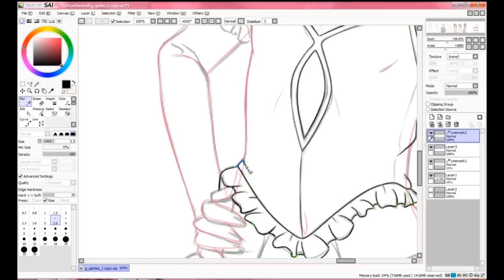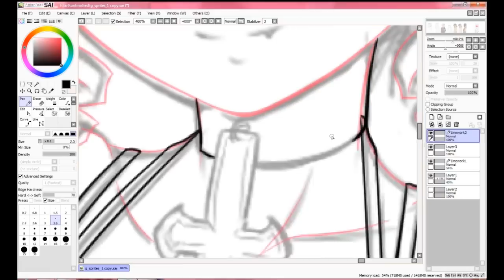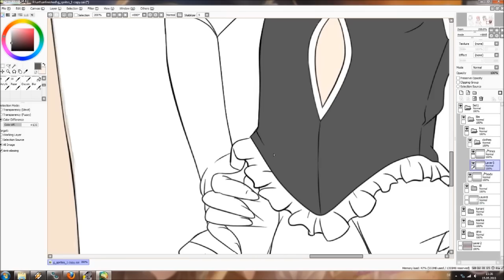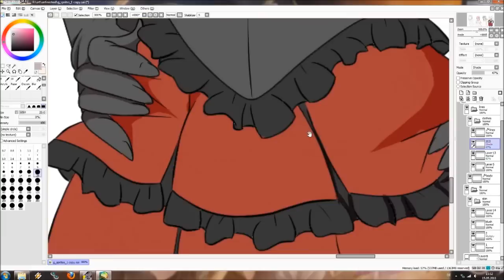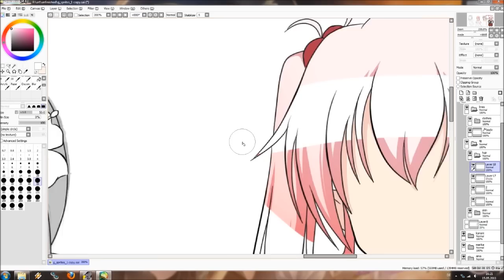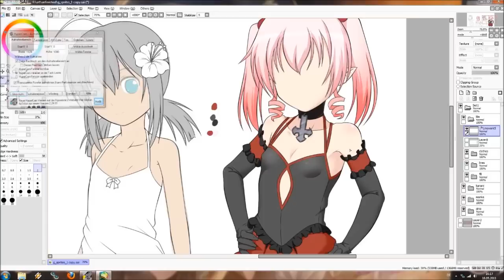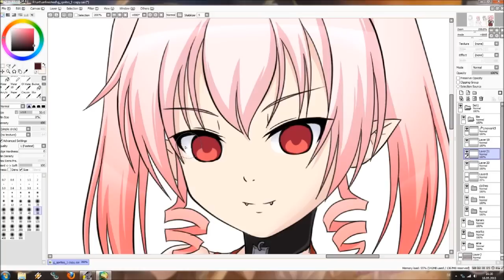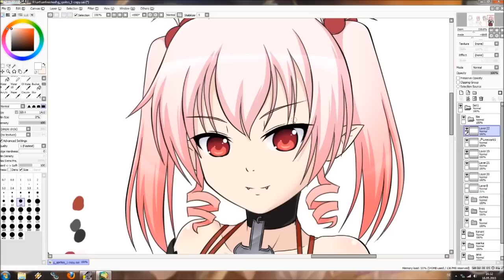Lilia Color Speedpaint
inking+coloring her sprite